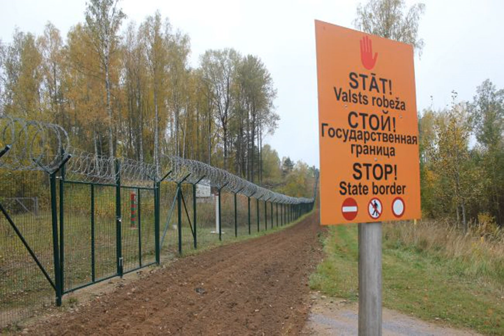Латвия на 6 месяцев усилит охрану границы с Беларусью.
Литва кордонзБілоруссю Кабинет Министров Латвии объявил о шестимесячном усиленном режиме по охране границы с Беларусью. Об этом сообщает РБК-Украина со ссылкой на заявление Кабмина Латвии. В заявлении латвийского правительства говорится, что в компетентные органы страны продолжают поступать сведения о случаях незаконного пересечения границы с территории Беларуси. Поэтому соответствующий приказ издан для того, чтобы обеспечить равную защиту границ стран всего региона с Беларусью. Кроме того, приказом предусмотрено, что Го